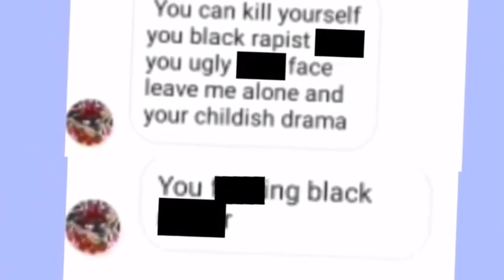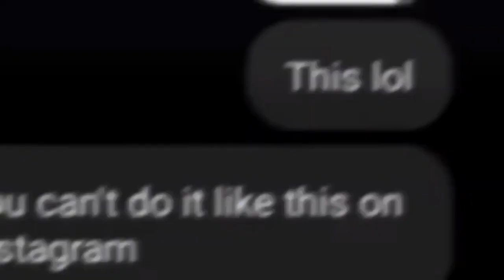Stop hating on Cliche AJ! 😭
Stop the hate to cliche AJ!..